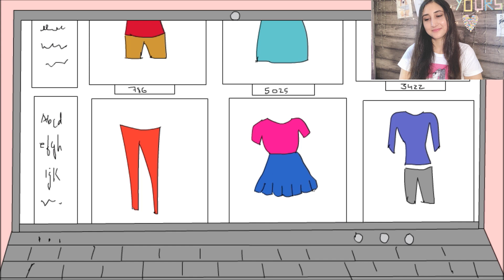My crush never noticed me